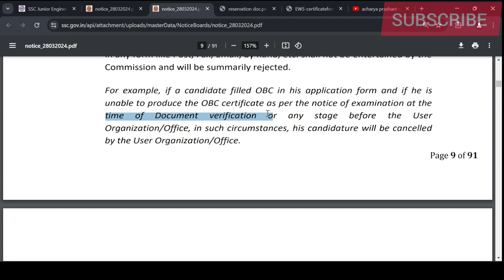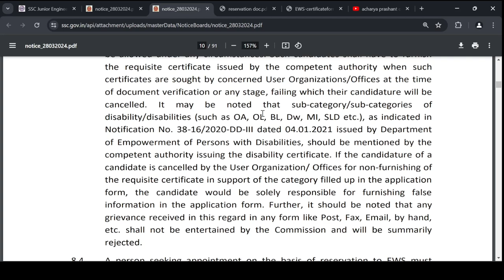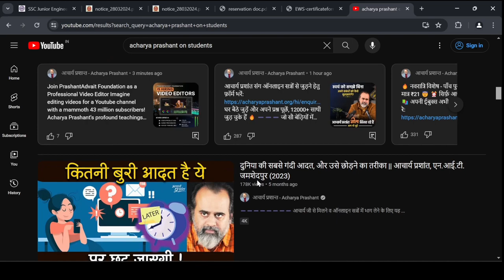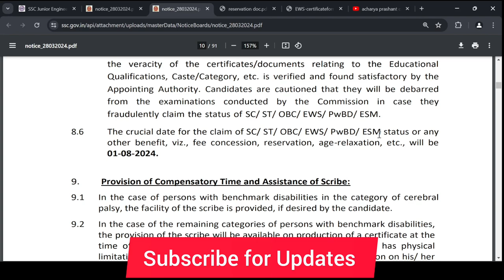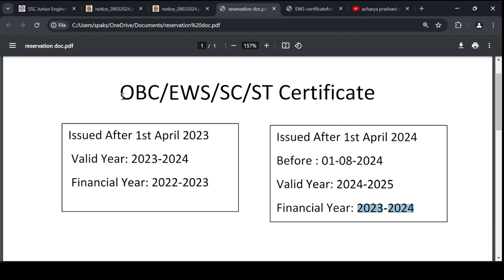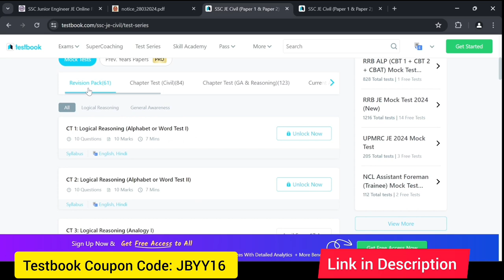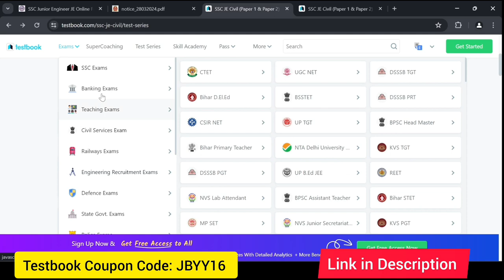EWS Certificate for SSC JE 2024 | How to get EWS Reservation in SSC JE | Category certificate SSC JE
Here is the complete details about SSC JE 2024 Reservation. EWS Category certificate in SSC Junior Engineer 2024. Complete guidance about EWS for SSC JE 2024.

SSC Junior Engineer 2024 EWS Certificate. Reservation for Junior Engineer SSC Certificate.

00:00 How to get EWS Certificate for SSC Junior Engineer
02:20 Acharya Prashant for Students
02:45 SSC JE Reservation
04:15 Test Series for SSC JE

Candidates may also note that their candidature will remain provisional until
the veracity of the certificates/documents relating to the Educational
Qualifications, Caste/Category, etc. is verified and found satisfactory by the
Appointing Authority. Candidates are cautioned that they will be debarred
from the examinations conducted by the Commission in case they
fraudulently claim the status of SC/ ST/ OBC/ EWS/ PwBD/ ESM.
8.6 The crucial date for the claim of SC/ ST/ OBC/ EWS/ PwBD/ ESM status or any
other benefit, viz., fee concession, reservation, age-relaxation, etc., will be
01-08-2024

A person seeking appointment on the basis of reservation to EWS must
ensure that he/she possesses the Income & Asset certificate valid for the
financial year 2024-25 issued on the basis of income for the financial year
2023-24 in accordance with the DoP&T OM No. 36039/1/2019-Estt(Res.)
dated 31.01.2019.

Candidates who wish to be considered against reserved vacancies or seek
age-relaxation must submit requisite certificates from the competent
authority, in the prescribed format when such certificates are sought by
concerned Indenting Organizations/Offices at the time of document
verification or any stage. Otherwise, their claim for SC/ ST/ OBC/ EWS/
PwBD/ ESM will not be entertained and their candidature will be cancelled.
The formats of the certificates are annexed with the Notice of this
Examination. The certificate of disability issued under the Persons with
Disabilities (Equal Opportunities, Protection of Rights and Full Participation)
Act, 1995 (1 of 1996) will also be valid. Certificate(s) in any other format
and/or incomplete Certificate(s) are liable not to be accepted.